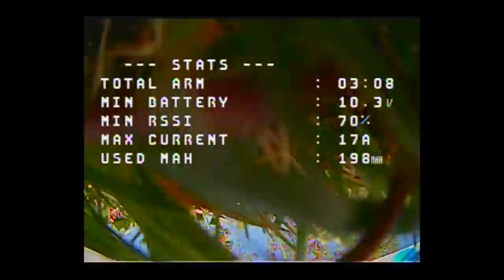BetaFPV Beta85X 2-inch Whoop Prototype Testing 🏁🚁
A new super whoop is coming and it's one of the biggest ones yet.  The Beta85X has a lot of potential but they need to work out the yaw washout issue before releasing this.

Fatshark Dominator V3 Goggles
Menace Bandicoot Antenna

▼ Tools
63/37 Solder

▼ Other Fun Gear
Xiaomi M365 Electric Scooter
Zhiyun Smooth 4 Gimbal

Bitcoin - 12Y5vysDMvgqX4Z7h7iRTsgwWoCNwv9MPs
Ethereum - 0xD8f3758678F3d93539F804e36811f0A04B0D047F
Litecoin - LcyGPS2f3NZxWU6BRkCJ5qdk1zV6jUCtn8